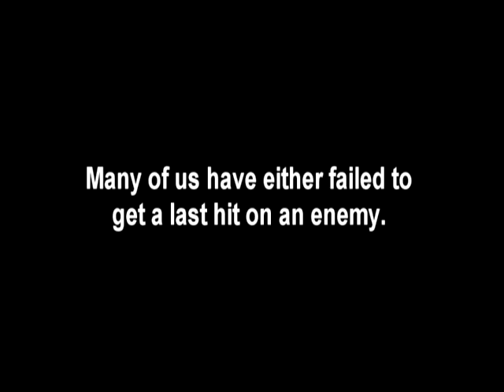Heroic Leap Works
This is just a video to show the only hill that i know of that Heroic Leap works on. So if horde invade SW go to the training dummies and remember this hill use it to your advantage.